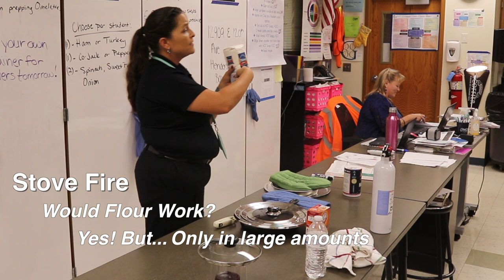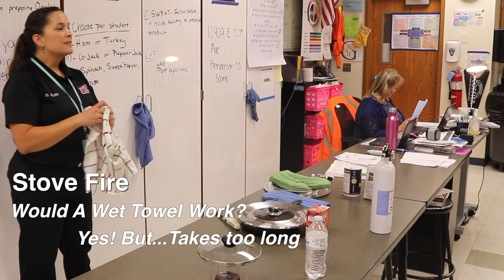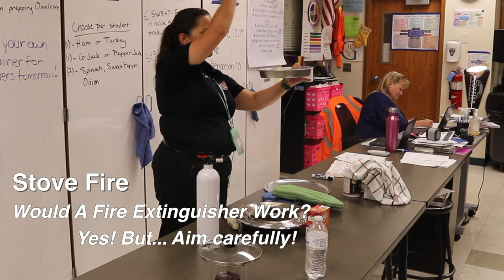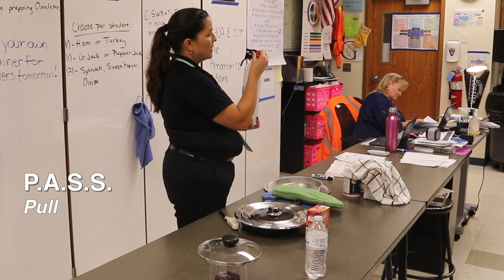Cooking Safety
Brighton Fire Public Educator Dawn Blunt teaches cooking safety to high school students.